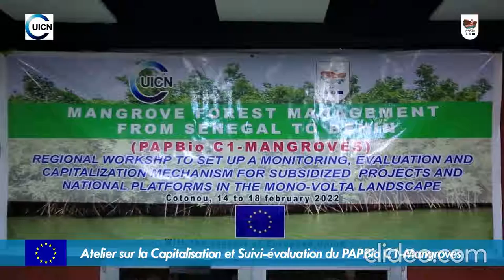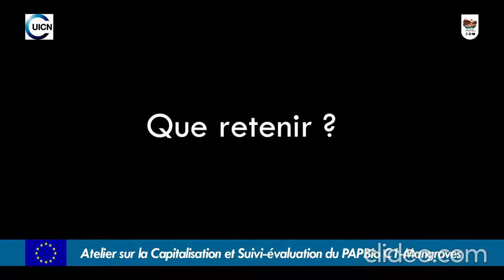Résumé Atelier S&E det Capitalisation PAPBio C1-Mangroves- Bara TOP